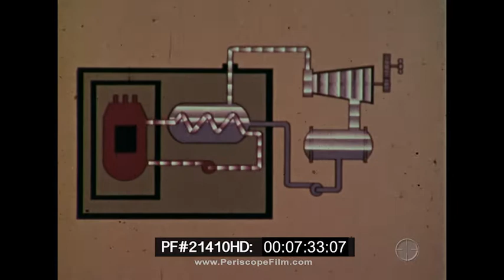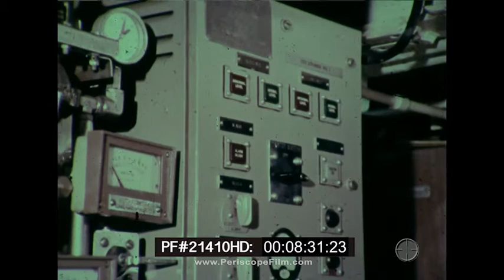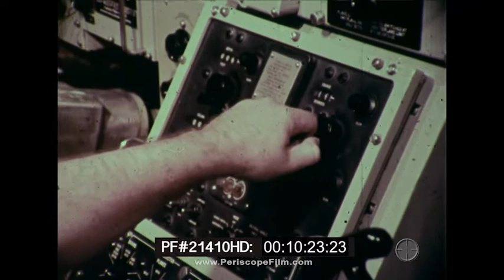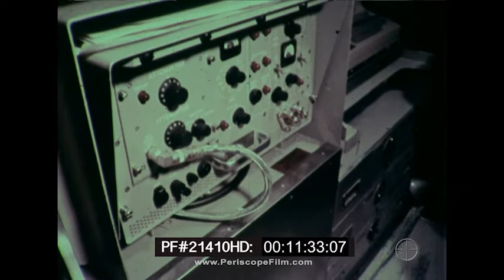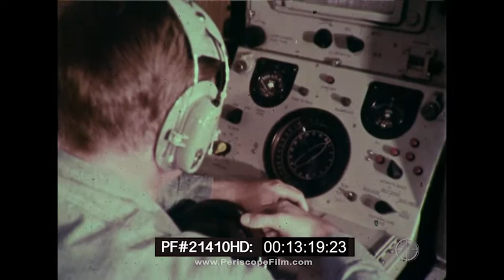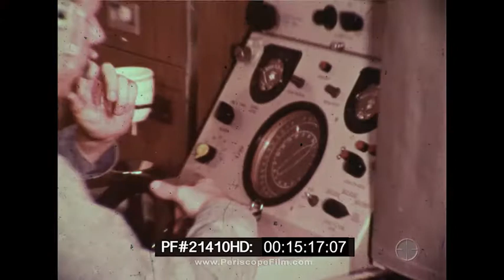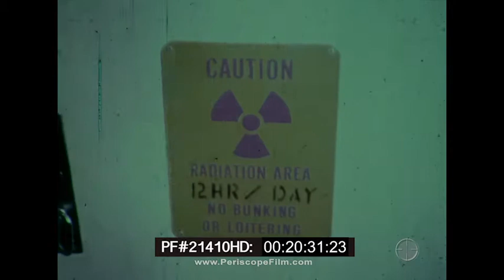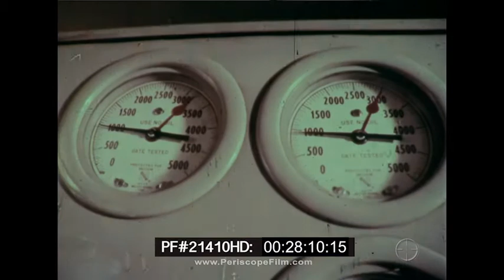The Submarine Part II Characteristics and Missions of Nuclear Powered Submarines 21410 HD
Made at the height of the Cold War, this Navy film provides an overview of the Navy's strategic undersea capabilities, with a focus on nuclear deterrence. Features footage of the nuclear powered USS Sturgeon (SSN-637), USS Skate (SSN-578) surfacing at the North Pole, the USS Triton (SSRN-586) circumnavigating the world underwater, the USS Nautilus (SSN-571), the Sturgeon class USS Parche (SSN-683), USS Skipjack (SSN-585), and the diesel powered USS Albacore (AGSS-569), USS Mang (SS-385). The film also shows the launch of SUBROC (UUM-44), an anti-submarine rocket similar to a cruise missile that can be fired through a torpedo tube. Also featured are shots of a Soviet K-class submarine. The USS George Washington (SSBN-598) the nation's first Polaris nuclear missile submarine is also shown, along with the USS Thomas Edison (SSBN-610). The film also features animation to illustrate how the Polaris A-1 missile has been modified in the A-2 and A-3 variants, to have increasingly long range. The new Poseidon missile is also shown. Various submersibles are shown, including the diesel powered Dolphin (AGS-555), the nuclear powered NR-1 (also known as Nerwin), the Atlantic Undersea Test and Evaluation Center's Autec I (later known as Sea Cliff DSV-4) and Autec II (also known as the Turtle DSV-3), along with the DSRV-1 (Mystic) and DSRV-2 (Avalon) deep submergence rescue vehicles which would be used to evacuate a crew from a stricken boat.